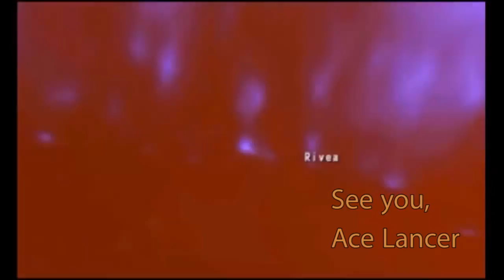Choose your Monster Hunter weapon - part 2: Sticks (Lance, Gunlance, Hammer)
Every Monster Hunter veteran has a weapon that they consider their main weapon. But what makes them choose a particular weapon as their main? What is the poetry behind the playstyle that makes Monster Hunter veterans fiercely loyal to their chosen weapon? This series aims to explore each of the monster hunter weapons to discover this.

Part 2 covers Hammer, Lance and Gunlance

Clips are taken from the following channels:

gaijin hunter
channel/UCT84SVapAfSSD_iMfpKbFbA

Doro
channel/UC7ZNtRNWm7X-YoKs0iToV_Q

Arekkz Gaming
channel/UC-zjH-e5XBzMpy_VtwIGRxQ

NECROSMOKE_
channel/UCrv2z-1wwR480su-7UWEZMA

RandomPl0x
channel/UCLoi_W-lFhvRvtsSwdi9kWg

Field Green
channel/UCZfwo_PEOB-pkJAKYtHxwFA

FlameTeMp3sT
channel/UCu5Jbj1LEw3NUkmLOnPkfRw

iCEMANnoob
channel/UCbG8pgMt--16TfHzOjNdsMA

Social Dissonance
channel/UCk89t3McgrZ6zjWP6PJZqmA

octaneblue
channel/UCGsykCPNlaslc8b2pRTP1tw

RisingFunGaming
channel/UCBRwYOBWGXecvZIZ_1SPhxQ

Piggy Mog
channel/UCo52OEwjILiuUBN_uxxzMwQ

MMOJACKX57
channel/UCXpWY5VTcJOLQqKjwnB6Q2Q

LukesPe89
channel/UCNxnTMrl-7TzPdEBoZpS0vQ

MHVuze
channel/UCQZqqoxQC4xiNlCmDtnmbpg

SpardaDVLKing3
channel/UCCtPg5vfBmd4DsPPZ6BywKw

Rezard
channel/UCXF-7YvTsb_VG-KEULQfRKQ

Delta
channel/UCy-eyjq4P2mN05eIi5KVmYA

CantaPerMe
channel/UC2RNMjSpJ-_gfk02KVbpcKA

billybobjho
channel/UCCaw9Br-3JjFB5Xl8KHqY1g

MosImba
channel/UCvGtzEcC9HyIKHN9PYfFnew

Rallei_LoL
channel/UCNH3YtgshXC1x_HfK6XH44A

DashTradeSy
channel/UC9STPxLJVR6uUSKVOiiVoNw

DigdugDak908
channel/UCOIgmBINvE8rsVUuSVnNqIg

LanceLifestyle
channel/UCDGgQCOfeWtIlfIbt11OQ6Q

IHateMrCats
channel/UCTekZZlGQs3VjcN4qU0lOWA

Cryston Yu
channel/UCvj7Xo5TYu7SMsLzL5H8T1w

MMOJACKX57
channel/UCXpWY5VTcJOLQqKjwnB6Q2Q

Frag Janitor
channel/UCgwxGf0nhmmJoQ3QNvS1srA

omegaevolution
channel/UCFVEr9by15m28zsEhQZETXQ

tomeldan25
channel/UCXOqhsusr4d4skJ87qgv3kQ

ClSplitter
channel/UCk4w_wzLNtfX9KC45srbs_g

Luceid Venthra
channel/UCGSJTZPgis5Aec0UiRCDSEg

incasescammed
channel/UCq9g14z3_UfEXP5D-LLq40A